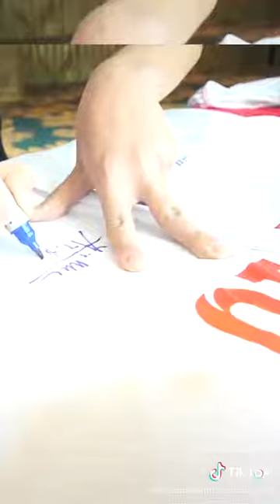#11 Có thể bạn chưa biết❤️!(P1).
🤝 Thank you to everyone who watched the video!!! Have a good time everyone
If you really love me, you can support me through to help me have more motivation to produce more great videos!👑

✔ All rights to LaLiga, MediaPro, Liga MX, MLS, UEFA, premier league, league 1
My video is not intended to violate any Condition of Use. If you are unhappy with a certain video as you feel your rights have been violated contact my email and I'll copyright instantly delete it as opposed to a strike on my accounts which affects me and my viewers.